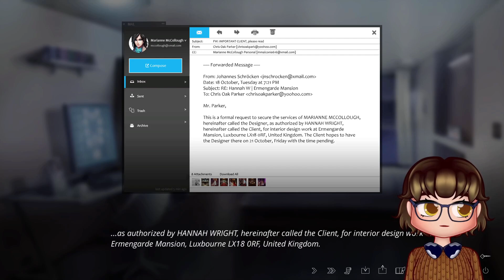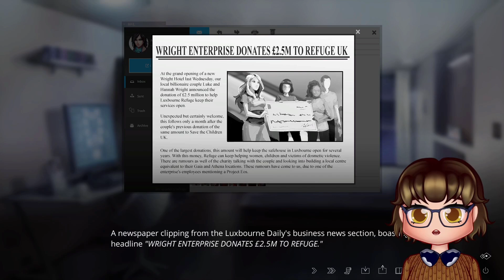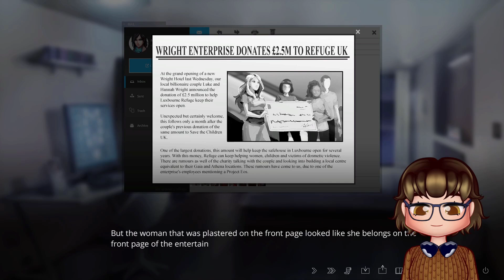I RECORDED THIS THREE TIMES AA | The Letter | Part 20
:0

Game: The Letter